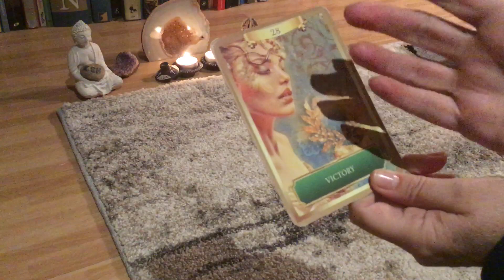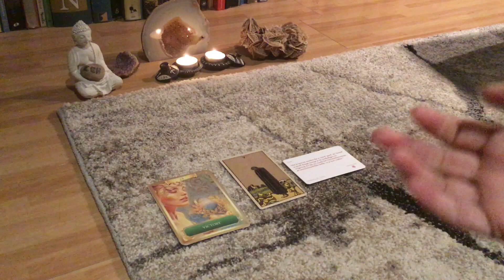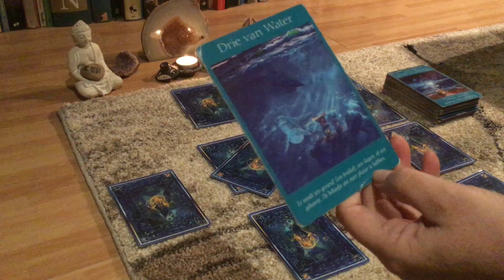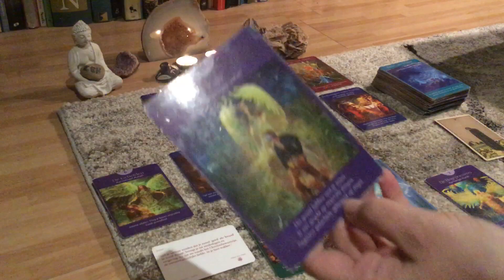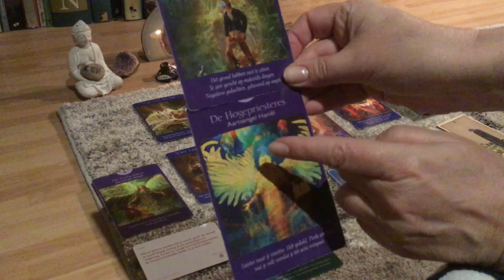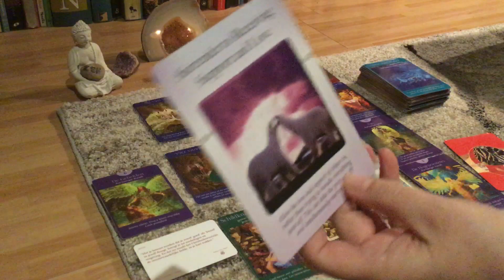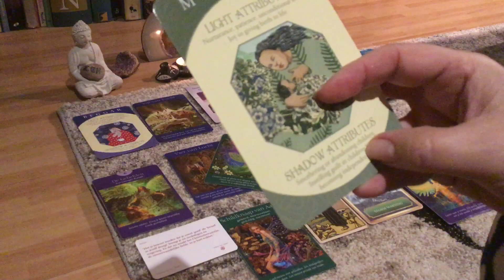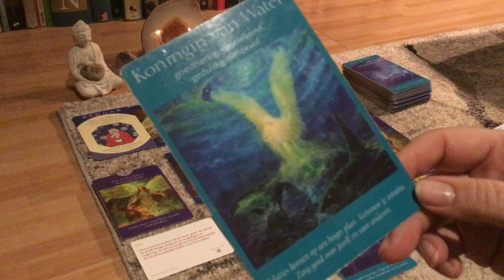Tweelingvlammen, lichtwerkers! Laat schuld issues, schuldgevoel los. VERGEEF en heb compassie!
Tijdens de video weet ik even een aantal Engelse woorden niet
Hieronder de juiste vertaling:

humility: nederigheid
Confronts empowerment at the level of physical survival: biedt het hoofd aan inspanningen op het niveau van fysieke overleving
Effort: moeite

Onderstaande rozenkrans van moeder Maria kan helpen bij vergeven.